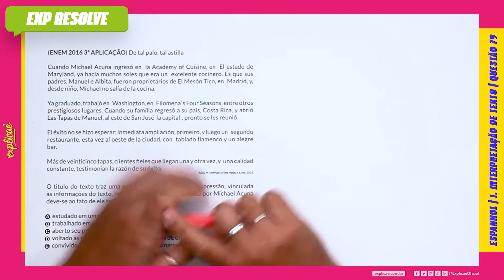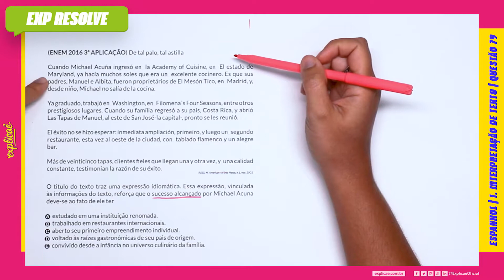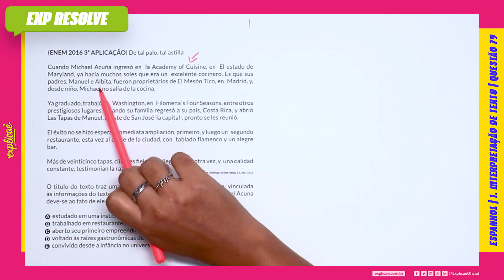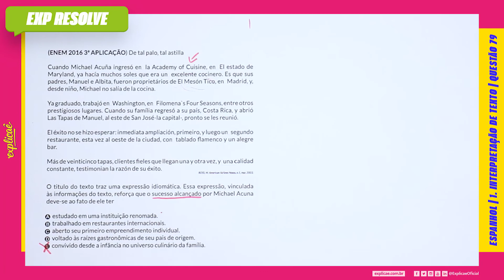DE TAL PALO, TAL ASTILLA CUANDO MICHAEL ACUÑA INGRESÓ EM LA ACADEMY (...) | INTERPRETAÇÃO DE TEXTO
Encontre a sua questão nos seguintes cadernos:

CADERNO ROSA:
CADERNO AZUL:
CADERNO AMARELO:
CADERNO BRANCO/CINZA

NO NOSSO MANUAL DE SOBREVIVÊNCIA:
ASSUNTO: 1 INTERPRETAÇÃO DE TEXTO

(ENEM 2016 3ª APLICAÇÃO) De tal palo, tal astilla
Cuando Michael Acuña ingresó em la Academy of Cuisine, em El
estado de Maryland, ya hacía muchos soles que era um excelente
cocinero. Es que sus padres, Manuel e Albita, fueron proprietários
de El Mesón Tico, em Madrid, y, desde niño, Michael no salía de
la cocina.
Ya graduado, trabajó em Washington, em Filomena`s Four
Seasons, entre otros prestigiosos lugares. Cuando su família
regresó a su país, Costa Rica, y abrió Las Tapas de Manuel, al este
de San José-la capital-, pronto se les reunió.
El éxito no se hizo esperar: inmediata ampliación, primeiro, y
luego um segundo restaurante, esta vez al oeste de la ciudad,
com tablado fl amenco y un alegre bar.
Más de veinticinco tapas, clientes fi eles que llegan una y otra vez,
y uma calidad constante, testimonian la razón de su éxito.
ROSS, M. American Airlines Nexos, n.1, mar. 2003.

O titulo do texto traz uma expressão idiomática. Essa expressão,
vinculada às informações do texto, reforça que o sucesso
alcançado por Michael Acuna deve-se ao fato de ele ter

A. estudado em uma instituição renomada.
B. trabalhado em restaurantes internacionais.
C. aberto seu primeiro empreendimento individual.
D. voltado às raízes gastronômicas de seu pais de origem.
E. convivido desde a infância no universo culinário da família.